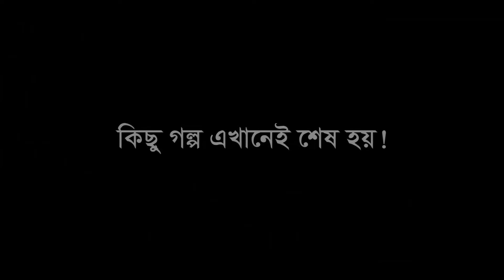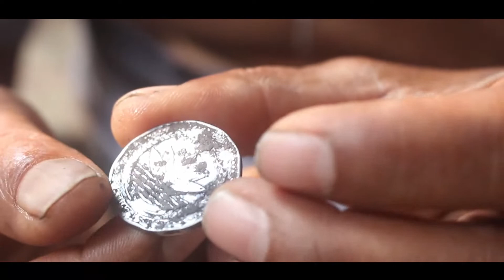যেখানে দেখিবে কয়লা । Heart Touching Very Sad Short Film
Heart Touching Very Sad Short Film Jekhane Dekhibe Koyla by banglalive24